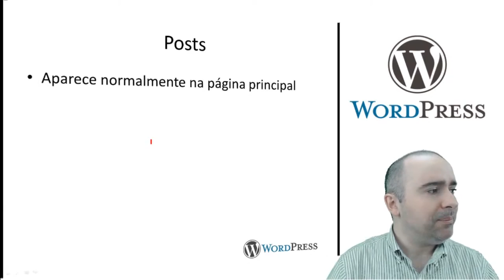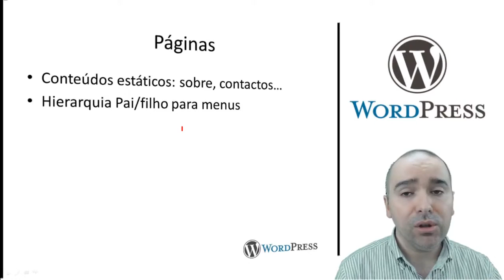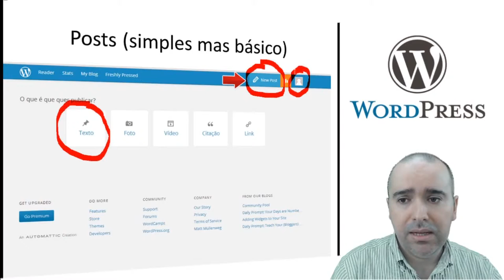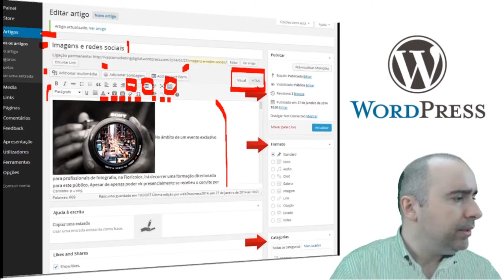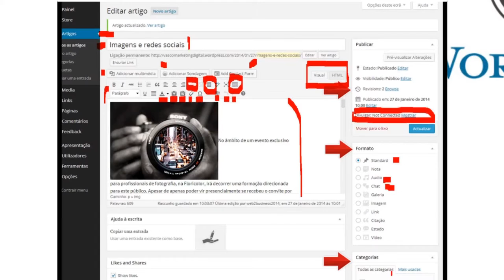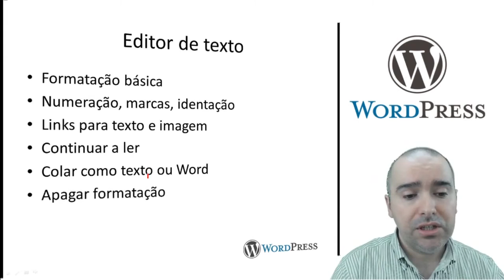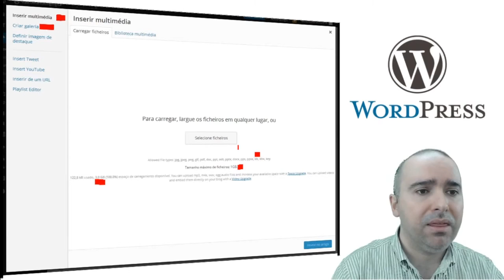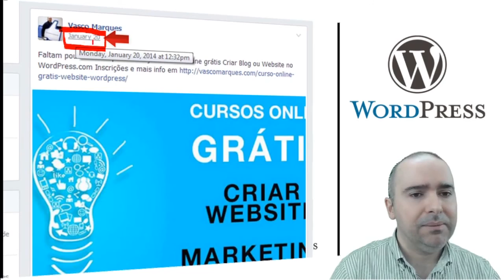Curso grátis wordpress com artigos e páginas (4/10)